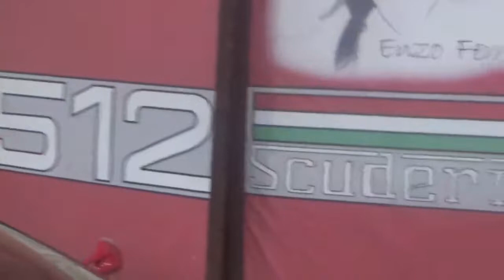Ferrari Testarossa 1987 en Museo Colección Jedimar(Santiago Chile)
También de mi última visita con mi medio hermano Juvenal

Estación Central Santiago de Chile Museo Colección Jedimar 19 de Noviembre 2022